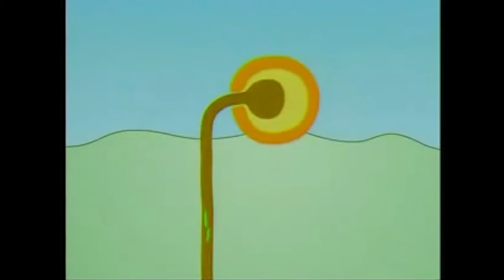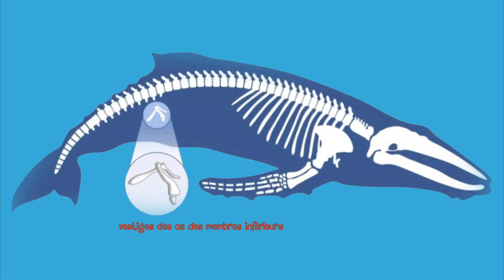Le sexe des arbres, épisode 6 : le retour au vent